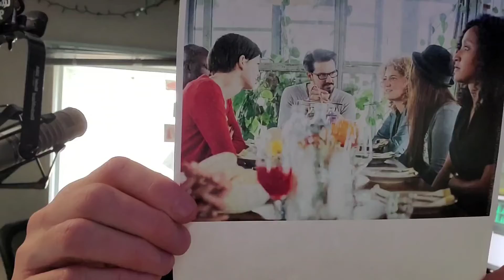People Think This is the Perfect Age to Be Frozen in Time? IMPOSSIBLE TRIVIA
Today's Impossible Trivia question: People think this is the perfect age to be frozen in time. What's the age?